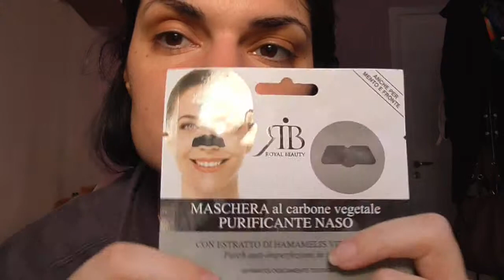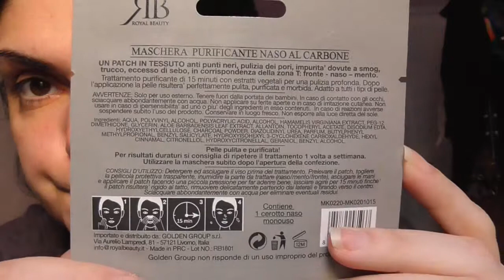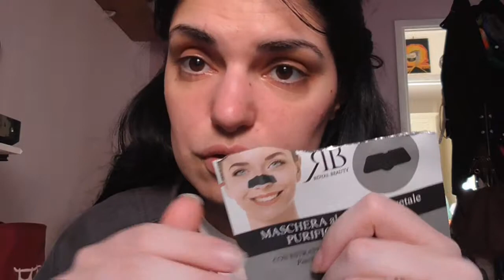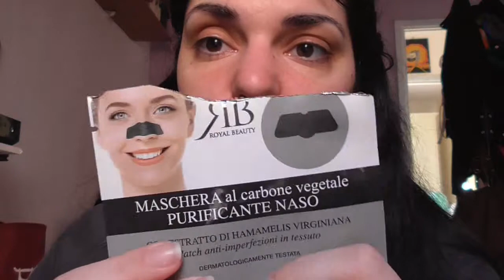review maschera al carbone per il naso royal beauty!!!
Ciao a tutti oggi nuovo video...una review della maschera per il naso della royal beauty...spero che il video vi piaccia e vi sia utile. fatemelo sapere con un like e un commentino...iscrivetevi al canale per supportarmi...vi mando un grosso bacio e noi ci vediamo al prossimo video...ciao ciao